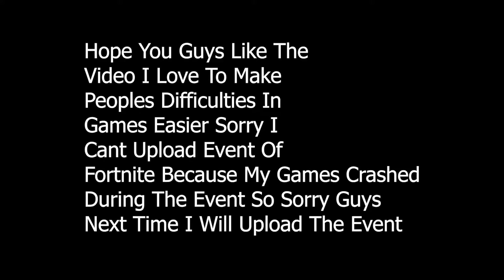Milky Bear Riches Rider 3 Level 82 Gameplay+Link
Hy Guys Welcome To Another Gameplay Of Milky Bear Riches Rider 3